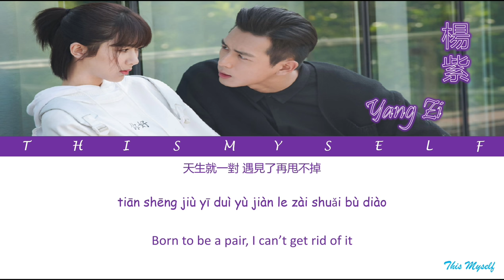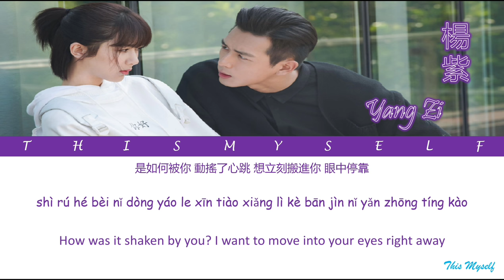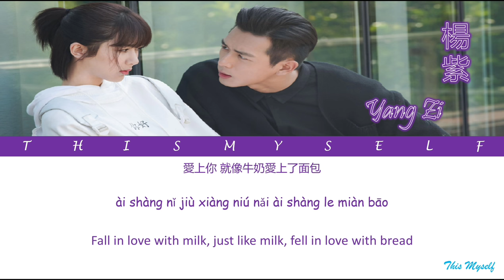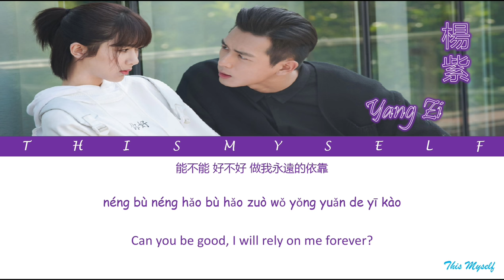Yang Zi (楊紫) - Milk Bread (牛奶面包) [Go Go Squid (親愛的，熱愛的) OST]